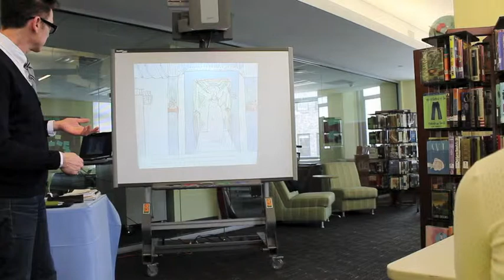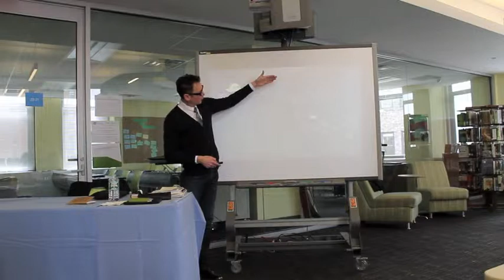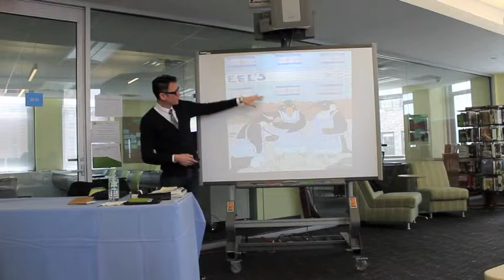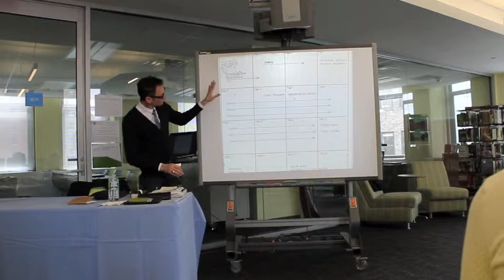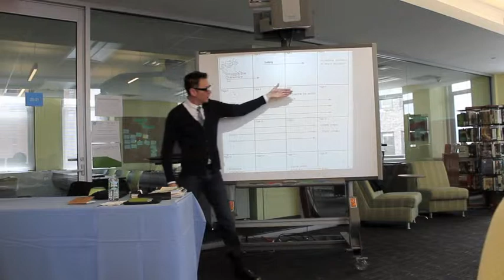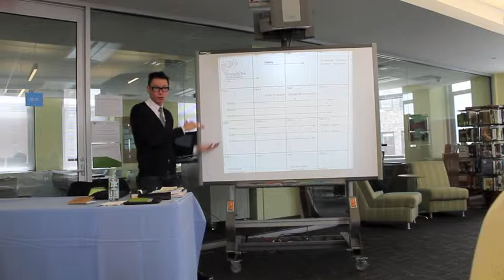The Jack Gantos Writing Workshop - Part 2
Enjoy part 2 of the Jack Gantos Writing Workshop. In February, Newbery Award and Printz Honor Award-winning author Jack Gantos spoke to finalists of the Jack Gantos Writing Scholarship during a workshop in the Upper School Library at Léman Manhattan. At the workshop, Gantos discussed his inspirations, different writing styles, organization, story development, research, and shared hilarious anecdotes from his past. All four segments including a Q&A with the author and scholarship recipient will be available on our blog The Léman BullHorn.